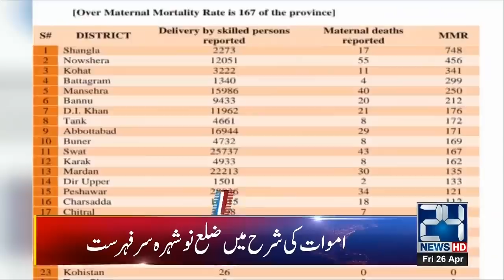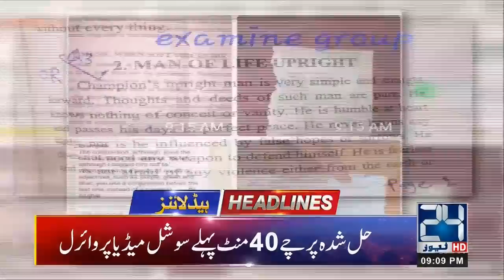Imran Khan Demands Negotiation | News Headlines | 9:00pm | 26 April 2019 | 24 News HD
24 News HD is one of the leading news channels of Pakistan bringing you the latest current affairs from Pakistan and around the world. Watch Najam Sethi only on 24 News HD